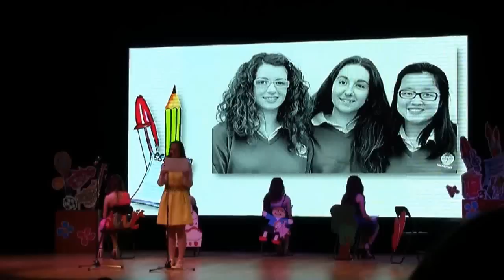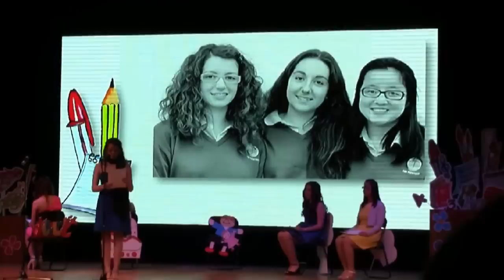Jocs Florals XXVIII: Lectures Segon Bloc (Leyre, Maria, Blanca, Maria i Marina)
Jocs Florals XXVIII - Col·legi San Cayetano
Leyre Pacheco: "No m'ho demanis" (Neus Company)
Maria Sancho: "Si un dia sóc terra" (Josep Maria Andreu)
Blanca Torres: "Estic creixent" (Anna Obrador)
Maria Fornaris i Marina Cassellas: "18" (Marta Bennàssar)